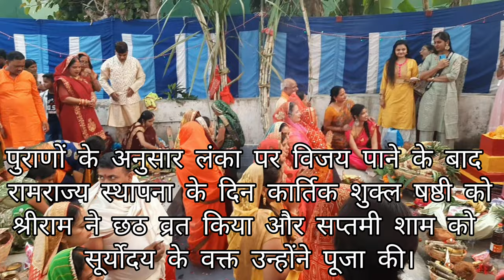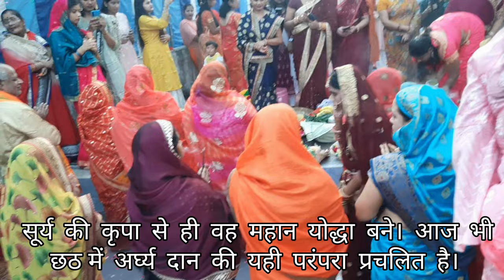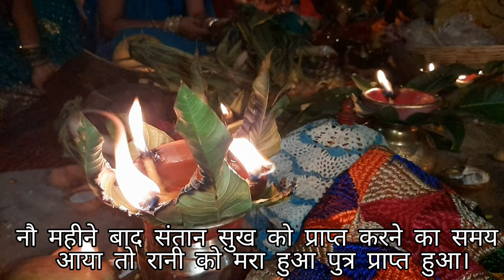छठ पूजा महापर्व 2022 || CHATTH PUJA 2022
पहिले पहिले छठी मैया
HAPPY CHATTH PUJA TO ALL